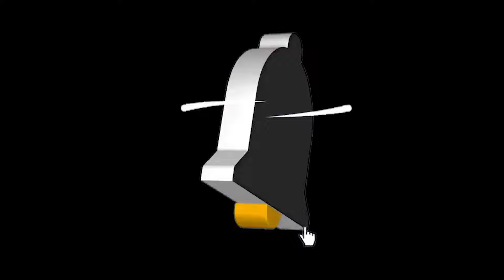isga giri🙌🏻 ایستگاه گیری گلوبال🤣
سلام رفقا 😂امیدوارم جر بخورید از خنده و یه لایک و یه ساب فراموش نشه ❤